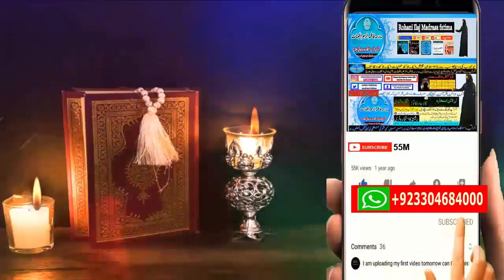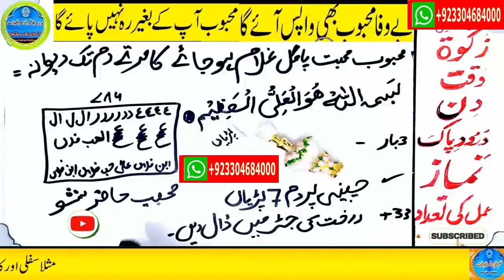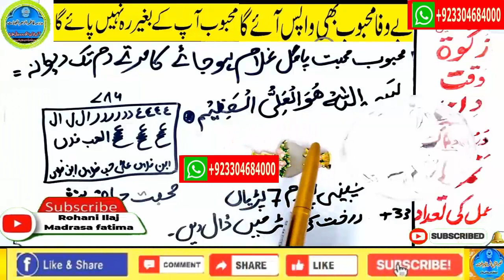wazifa for hajat, wazifa for love, dua, wazifa for love marriage, mohabbat ka wazifa